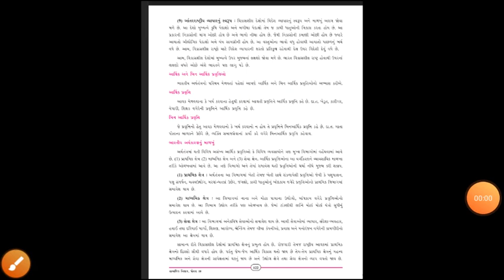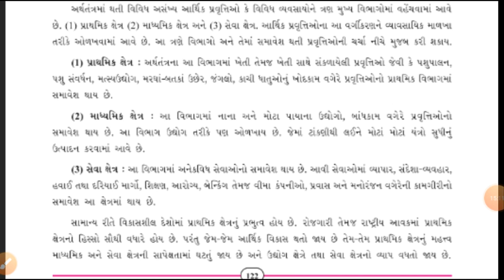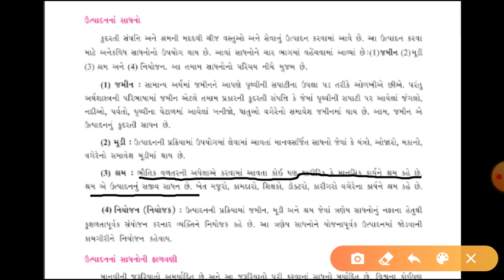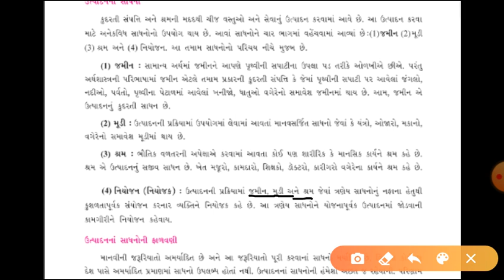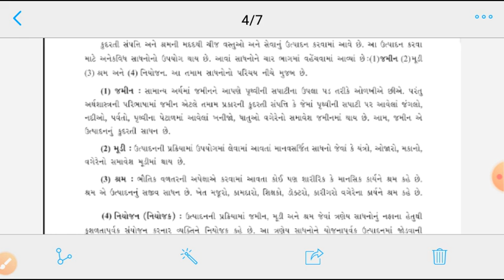std:10||sub:social science||Ch:15(આથિૅક વિકાસ)||lec:3||MSLS